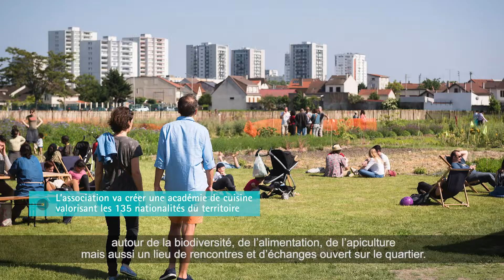PARTI POÉTIQUE - inspiré national 2018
Depuis 2017, l’association développe son projet « Zone Sensible – Ferme des Cultures du Monde », au cœur de l’une des dernières fermes maraîchères du 19e siècle encore en activité en Seine-Saint-Denis. S’intéressant aux thèmes de la nature, la culture et la nourriture, l’association propose à un large public un ensemble d’activités pédagogiques et d’ateliers participatifs.